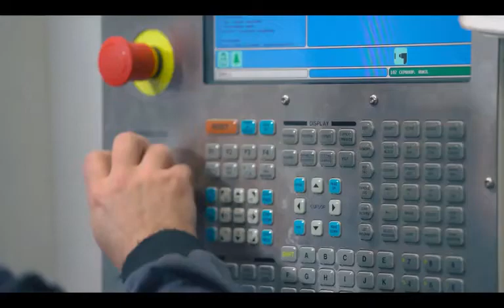✅Xưởng sản xuất số 1 của tập đoàn SkyWay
🔥Đề xuất đầu tư  ĐẶC BIỆT «STEP-UP 2021» Chương trình với mức chiết khấu chưa bao giờ xảy ra lên tới 1:100

Vài tháng gần đây, các chính phủ và những công ty tư nhân đã gặp phải những thử thách kinh tế. Để vượt qua giai đoạn khủng hoảng một cách thành công, cần phải đưa ra những biện pháp phi tiêu chuẩn một cách nhanh chóng. Tập đoàn SkyWay cũng đề xuất tới những nhà đầu tư của mình một giải pháp sẽ cho phép dự án tiếp tục phát triển thành công.
Như được biết, sở hữu trí tuệ của SkyWay được đánh giá là 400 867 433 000$, điều đó đã cho phép công ty tới giai đoạn 14 duy trì được phần vốn cổ đông. Sự dự trữ các cổ phần cho phép lãnh đạo công ty đề xuất tới các nhà đầu tư một chiết khấu đặc biệt, cao hơn so với giai đoạn hiện tại.

Vì thế, để ủng hộ sự phát triển của SkyWay trong thời gian khủng hoảng, chúng tôi cho ra mắt đề xuất đầu tư «STEP-UP 2021».
Theo các điều kiện của đề xuất này, trong thời gian tới ngày 30/6, bạn có thể đầu tư:

– 50$ trả góp mỗi tháng trong vòng 12 tháng, tổng 600$ , với chiết khấu tới 1:60, nhà đầu tư nhận được 36 000 cổ phần.
– 600$ thanh toán trả ngay với chiết khấu 1:60, nhà đầu tư nhận ngay được 36 000 cổ phần.

– 100$ trả góp mỗi tháng trong vòng 12 tháng, tổng 1200 $, với chiết khấu tới 1:100, nhà đầu tư nhận được 120 000 cổ phần.
– 1200$ thanh toán trả ngay với chiết khấu 1:100, nhà đầu tư nhận ngay được 120 000 cổ phần.

Số lượng gói đầu tư trả ngay và các gói trả góp được mở theo chương trình «STEP-UP 2021» trong thời gian tới ngày 30/6, là không giới hạn. Chiết khấu được duy trì không phụ thuộc vào hình thức thanh toán và việc chuyển đổi giai đoạn.

Dự án SkyWay đã có những thành tựu quan trọng như:
– Khu sản xuất riêng với 1000 nhân viên
– Các trung tâm thử nghiệm tại UAE và Belarus
– 11 loại hình vận tải và 6 loại cấu trúc dẫn đường
Hiện nay, dự án lại sẵn sàng đề xuất chiết khấu nâng cao cho tất cả những nhà đầu tư, những người ủng hộ SkyWay trong giai đoạn bất ổn này.

Chương trình «STEP-UP 2021» sẽ cho phép bạn nâng cao đáng kể số cổ phần trong dự án với số tiền thấp hơn và các rủi ro ít hơn, còn dự án SkyWay được tiếp tục phát triển bền vững.

✅ Chú ý :
- Dự kiến tháng 7/2020 tập đoàn SkyWay sẽ ngừng bán cổ phần
– Rất có thể hết năm nay ( 2020) sẽ có thông báo chốt nhận Cổ Tức và chuẩn bị cho IPO

🔥Ngoài ra, bạn được quyền tham gia nhóm ZALO Đầu tư cổ phần SkyWay VIP:

+ Nhận tin tức cập nhật hàng ngày về tốc độ phát triển và tiến trình lên sàn chứng khoán
+ Giao lưu với các cổ đông lớn của tập đoàn SkyWay
+ Phân tích chuyên sâu về tập đoàn SkyWay
+ Hướng dẫn chiến lược sở hữu nhiều cổ phần SkyWay
❌ Link tham gia nhóm ZALO: